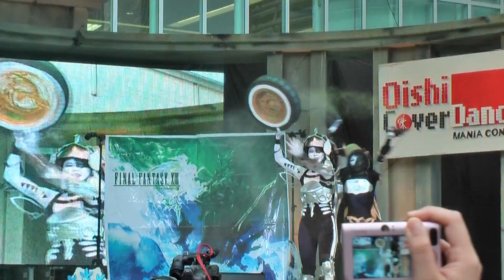World Cosplay Summit Thai Preliminary 2010 Team 5 - Final Fantasy XIII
Event: Oishi Cosplay 4 World Cosplay Summit 2010 (Thai Preliminary)
@Chamchuree Square Bangkok Thailand

Team 5: Final Fantasy XIII
I'm sorry that the camera may shake too much. You can see the picture of this event at